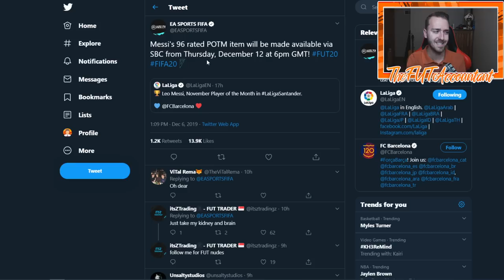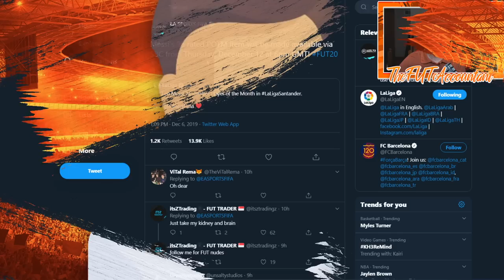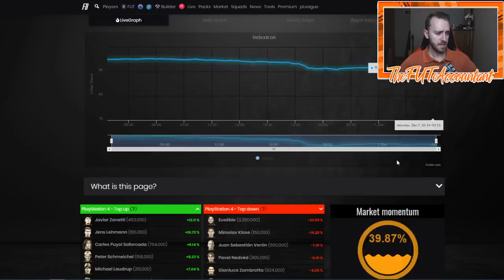INSANE TOTGS MARKET! POTM MESSI SBC?! FIFA 20 Ultimate Team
TOTGS caused some crazy market panic today! Will the Messi POTM SBC case market movements today?